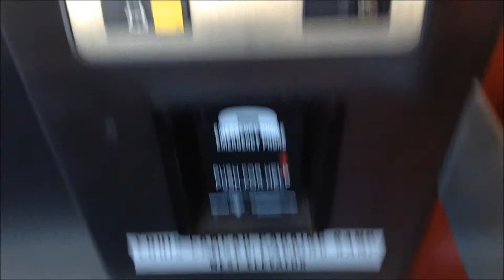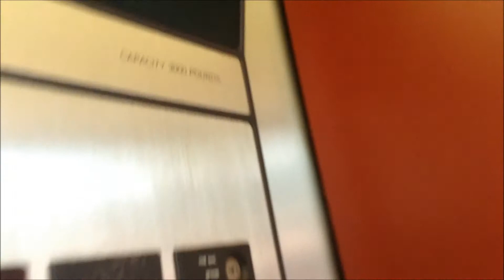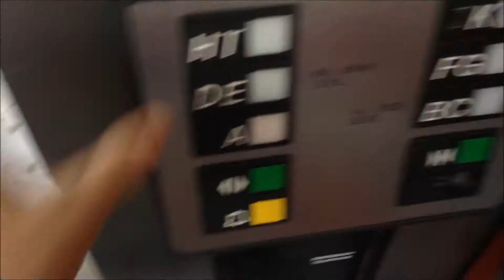OTIS Series 1 Elevator at the Monroe and Louis St Parking Garage in Grand Rapids, MI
Filmed during ArtPrize 2013